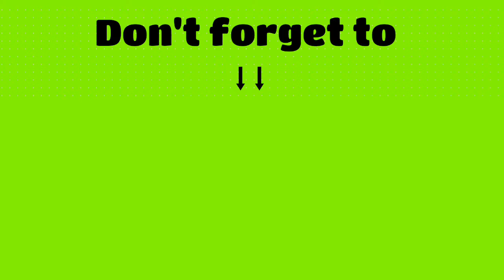The robbery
Song by jake Paul I'm gonna knock joe Weller out

Director Savage k
Actors Triple k and Savage k

Camera man - Aloe the extraordinary